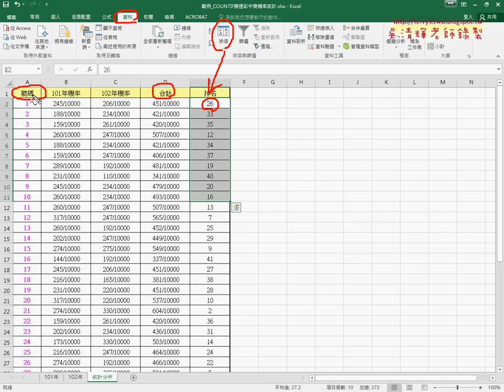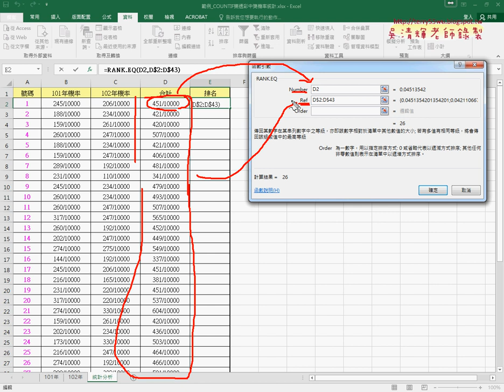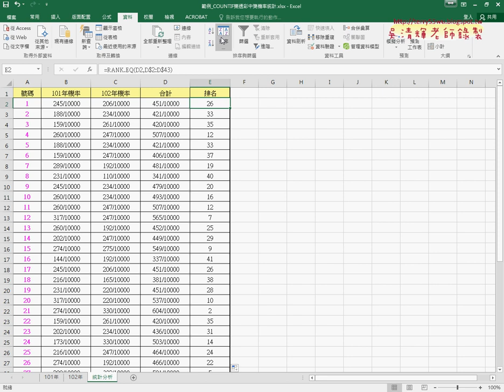01 用排序功能得到排名與用RANK EQ排序